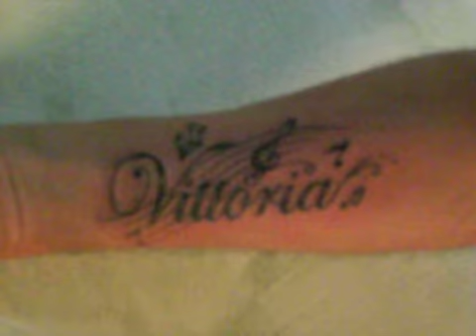Cantante Savio Cavalli ringrazia Mino ink Tattoo